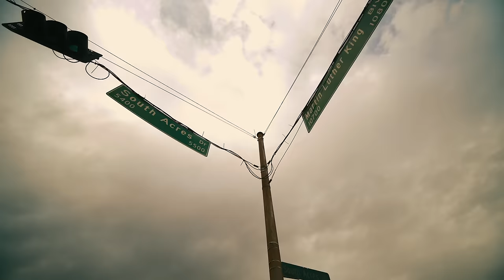Lil' Keke "Can't Rain Forever" ft Jack Freeman (Official Music Video)